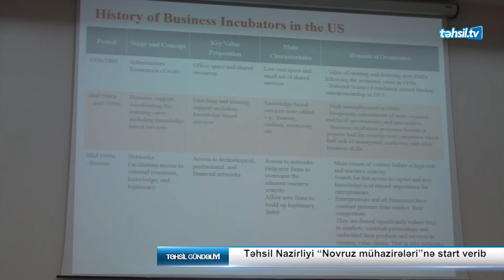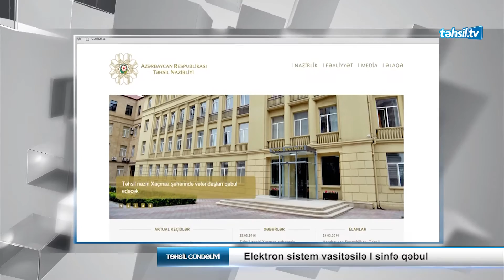Təhsil TV: Təhsil gündəliyi (01.03.2016)